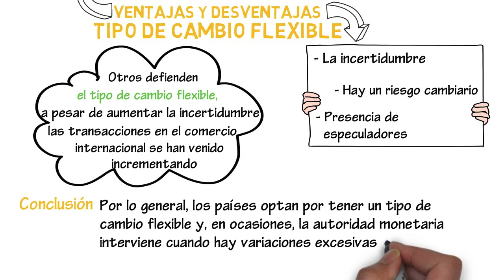Ventajas y desventajas tipo cambio flexible | Cap. 28 - Macroeconomía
En este capítulo estudiaremos algunas ventajas y desventajas de adoptar un sistema de tipo de cambio flexible.

Fuentes:

- Mankiw, G. (2014). Macroeconomía (8va ed.). Barcelona: Antoni Bosch editor, S.A.